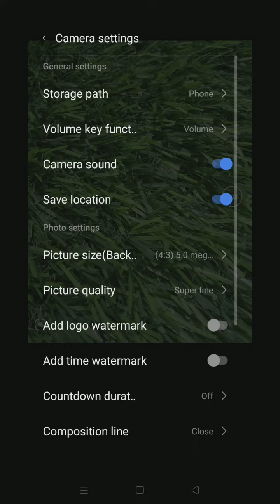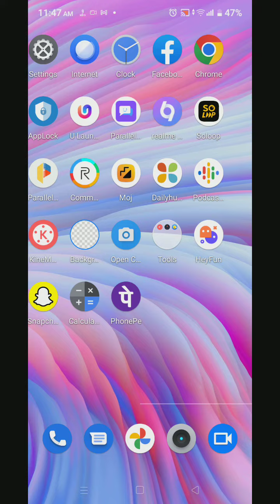Camera Setting In Realme C33, Camera Setup In Realme C33, How To Camera Setting In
Camera Setting In Realme C33, Camera Setup In Realme C33, How To Camera Setting In Realme C33,

Camera_Setting Realme C33